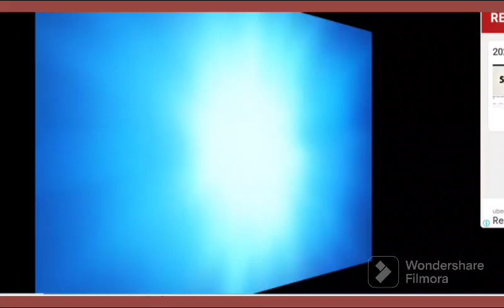no pudo ser una letra